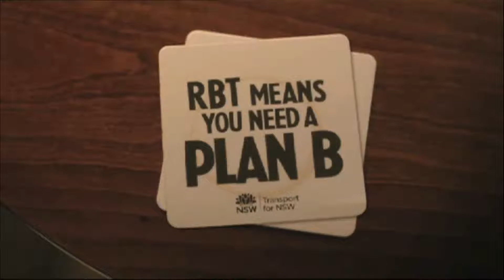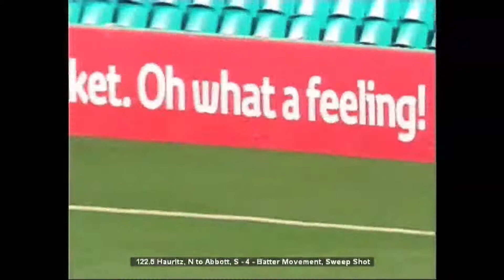Bupa SS - NSW v QLD - Day 2 Highlights